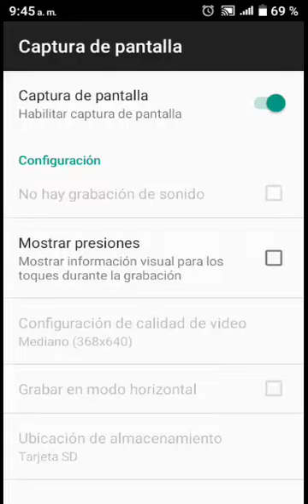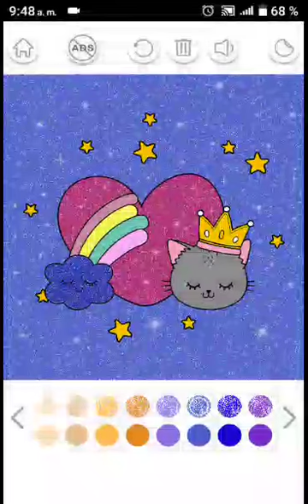chicos hoy pinte para ver cómo quedaba quedó espectacular// suscríbete para que seas hismilito 🌈✨🌟